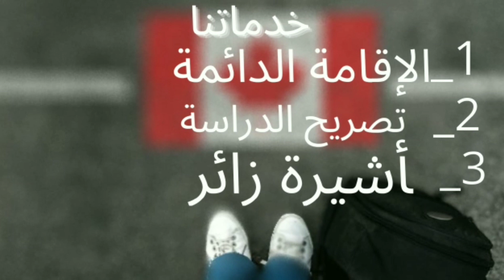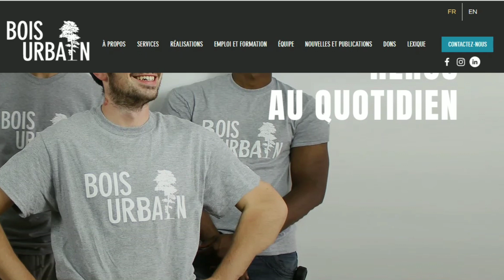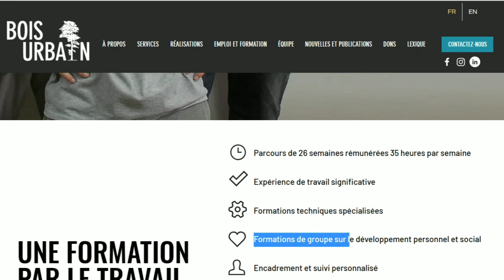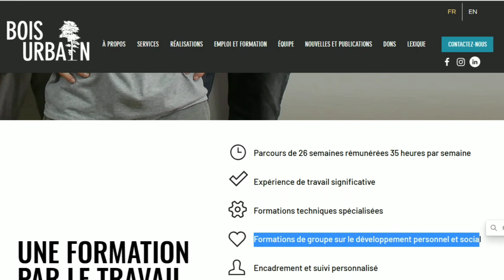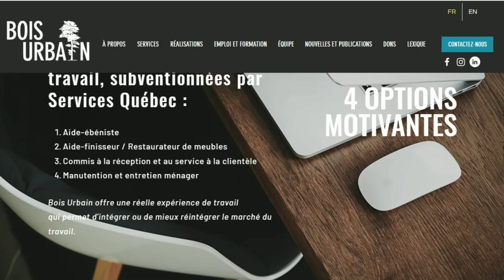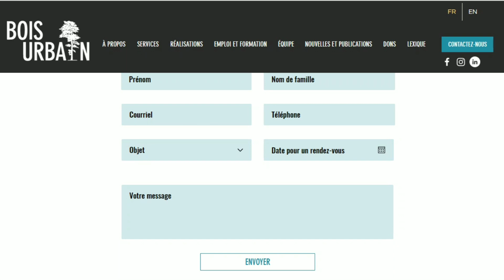الوافدين الجدد إلى كندا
2022 | canada immigration ( شروط )

⏬ من نحن؟_________________________________________
مكتب بسمة بسمة للهجرة في مونتريال - كندا.
-Mme : Btissam RHARNOUG
شركة متخصصة في الهجرة الكندية
مستشار الهجرة الكندي
عضو في كلية مستشارى الهجرة والمواطنة.
رقم العضوية:R706319

⏬ خدماتنا ؟_________________________________________
1- طلب الحصول على تصريح دراسة.
2- تصريح العمل
3- طلب الرعاية.
4-, هجرة الأعمال
5- البرامج الاقتصادية:,أريما, دخول سريع, مرشحو المحافظات... الخ
6- طلب حماية اللاجئين في كندا.
7- تجديد تصاريح الدراسة وتصاريح العمل وبطاقات الإقامة الدائمة.
8- طلب الحصول على الجنسية الكندية.
9- اللجوء إلى مجلس الهجرة والاياء.

وفر الوقت والمال. اتصل بنا أو أرسل لنا رسالة لمناقشة قضيتك!!
مكتب بسمة بسمة للهجرة
1860، شارع سانت كاترين الغربية
مونتريال. (QC) . h1M 1H1

الهجرة الى كندا,الحياة بكندا,  فلوكات السفر ,روتيني اليومي,تاويل الدار, افكار لتنظيم المنزل ,canada immigration ,الهجرة الى كندا 2021,canada vlog,canada visa,life routine,بسمة للهجرة 369

تجد في هده القناة مواضيع من قبيل :
الهجرة الى كندا - شرح كامل للموقع وطريقة التقديم الصحيحة , 2021 ! canada immigration : الهجرة الى كندا طرق صحيحة لتقديم طلب من الموقع الرسمي للحكومة الكندية , كيف يمكنك التسجيل في الموقع الحكومي( arrima ) للهجرة إلى كبيك 🇨🇦🤔؟؟؟ الهجرة إلى كندا🍁🐻 , Canada immigration 2021 شرح طريقة التسجيل للهجرة إلى كندا , الهجرة إلى كندا عن طريق جزيرة الأمير ادوارد الكندية بدون لغة وبدون حساب بنكي , توقف الهجرة الى كندا عن طريق الاكسبريس انتري ...  الهجرة الى كندا الموقع الرسمي للهجرة الى كندا 2022 الهجرة الى كندا 2022 هجرة كندا 2022 الهجرة الى كندا عن طريق الاستثمار  express entry canada 2022 entrée express عقود العمل فى كندا